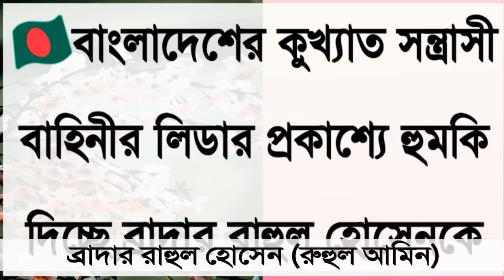প্লিজ রাগ করবেন না। রাগ করলে হেরে গেলেন,উত্তম নসিহা ব্রাদার রাহুল হোসেন, যারা প্রকাশ্যে হুমকি দিচ্ছে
প্লিজ রাগ করবেন না। রাগ করলে হেরে গেলেন,উত্তম নসিহা ব্রাদার রাহুল হোসেন, যারা প্রকাশ্যে হুমকি দিচ্ছেন। তাদেরকে Br Rahul Hossain এর নসিহা, পরামর্শ
AGS Media